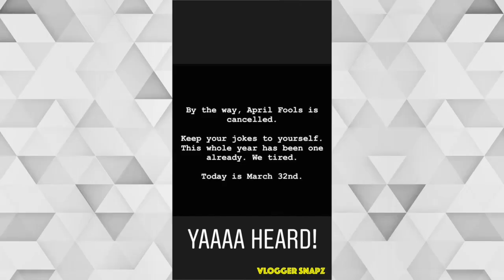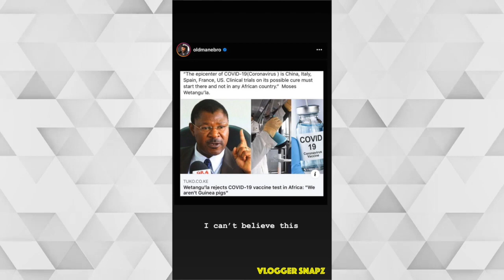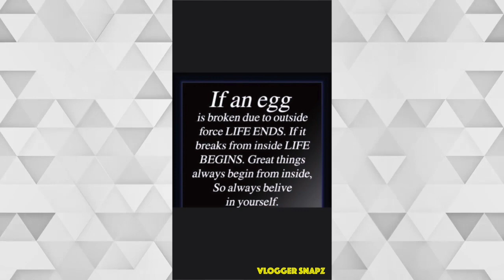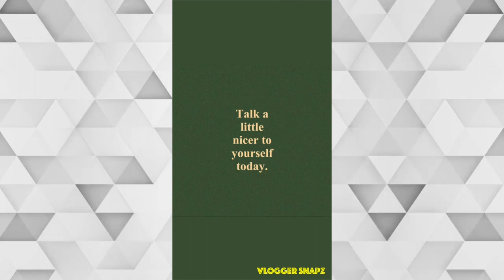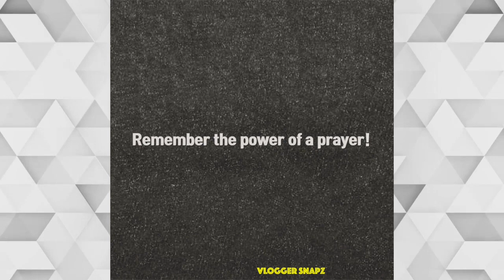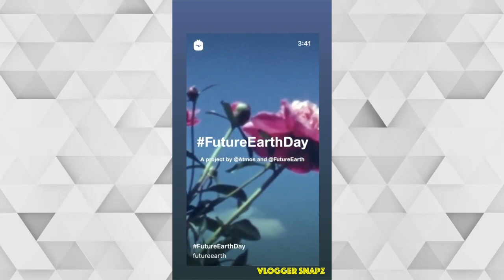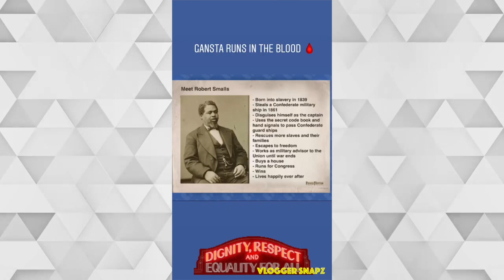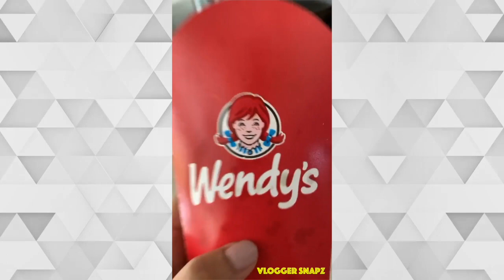A Month with Joan Smalls | April 2020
⭐ Daily Updates ⭐